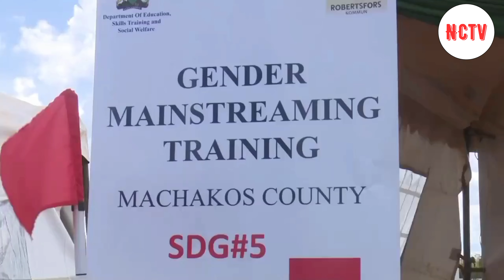GOVERNOR WAVINYA NDETI HOSTS YORUBA KING ADEYEYE ENITAN OGUNWUSI AND DONATES 8 MILLION TO MACHAKOS.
Video made by Nairobi County TV.
Nairobi County TV is the leading news Channel in Kenya.